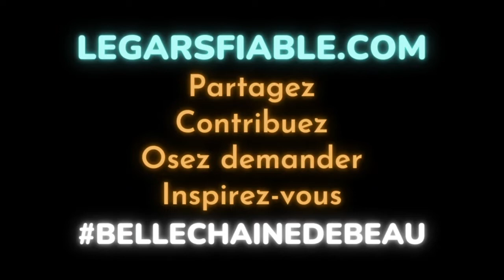Problèmes d'ancrages et humilité d'un "non manuel".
👦🏼🤩 FISTON FIABLE ET SCOOP 🤩👦🏼 Cette semaine, voyez la première mission officielle en compagnie de mon fils 🥰 et comment il “m'a aidé”… 🤦🏻‍♂️😂 En intro, je vous mets sur la piste d'une très bonne nouvelle à venir… 😮 Et bien sûr, des personnes que vous et moi avons aidées, qui sont très reconnaissantes! 😃

Bon visionnement et bonne semaine chère communauté! 🙏🏻

Votre gars fiable ❤️